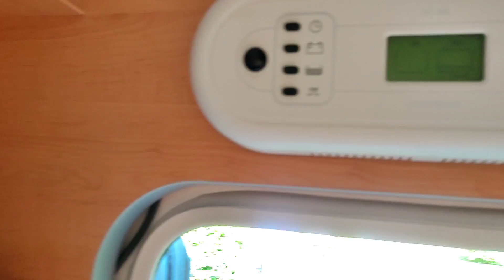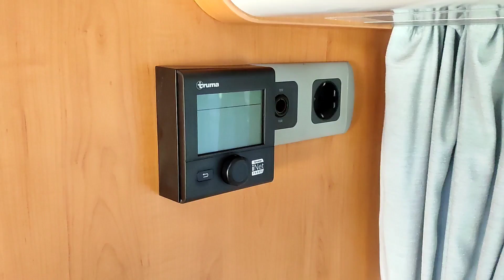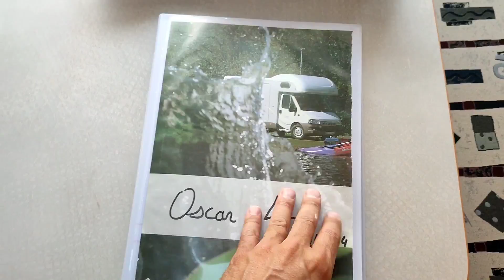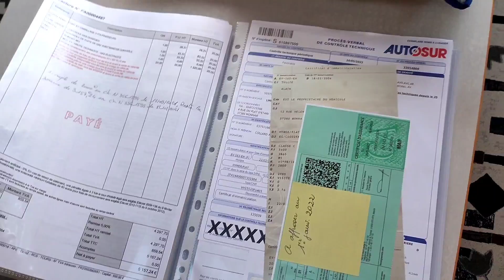Hymer 544 : le passe-partout 5 places idéal ?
Je vous propose de découvrir ce bel Hymer 544k, une capucine compacte de 5m60, sur Ducato 2.8 HDi 127ch.
Un ensemble bien homogène, 5 places, peu encombrant et agréable à vivre !

Je vous accompagne dans vos recherches, examen avant achat, courtage pour vente à votre place.